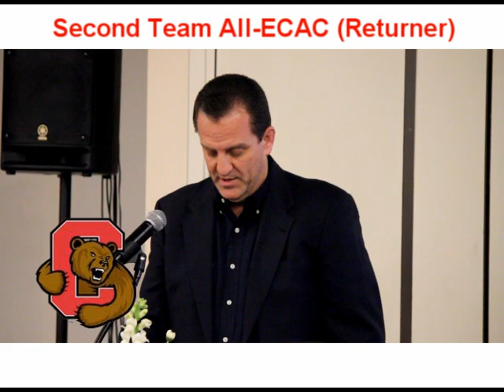Cornell University Senior CB/KR Rashad Campbell Football Highlights 2011